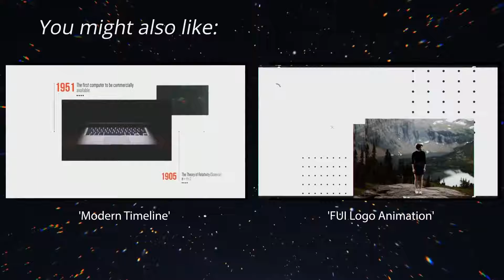Car Logo Opener | After Effects Template | Openers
Special Thank You ❤ to lovetower!

Recommended Section:
0:01 Liquid Elemets: Download the Pack Manager plug-in and 100+ elements for free at
0:40 Download 'Modern Timeline'
0:40 Download 'FUI Logo Animation'
0:40 Music
0:48.200 Download 'Subscribe project'
Attention! This project requires Optical Flares. There are 0 media and 7 text placeholders.  The price is $26.